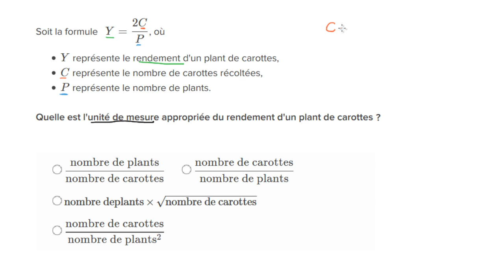Une formule et des unités inhabituelles